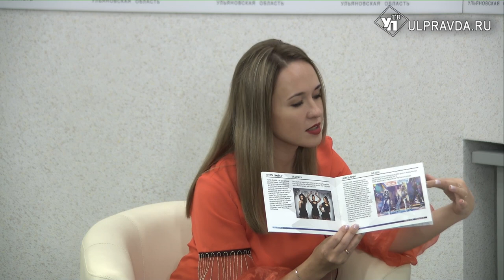Гость в студии. Музыкант Анна Кузнецова о работе в шоу-бизнесе и организации концертов в Ульяновске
Анна Кузнецова - руководитель молодежного чувашского эстрадного вокального ансамбля "Мерчен". Музыкант выросла в творческой семье, успела поработать в музыкальной группе "ORVI". О своем творческом пути, создании ансамбля и многом другом - в выпуске передачи "Гость в студии".